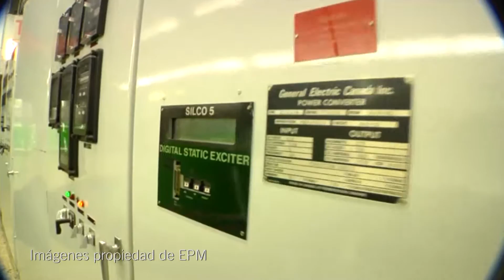Gracias a nuestros clientes transportamos energía. Por Colombia